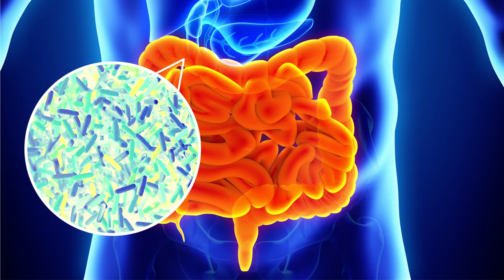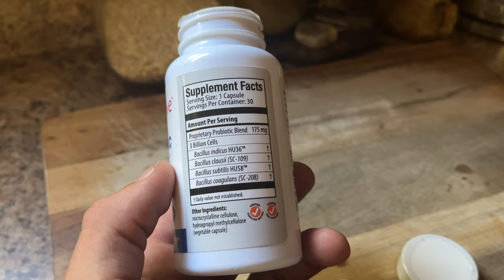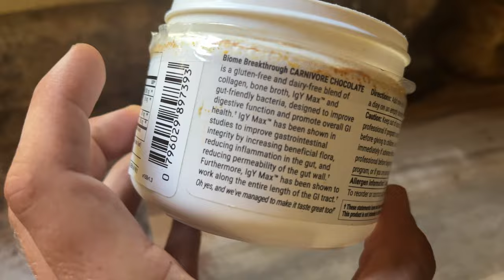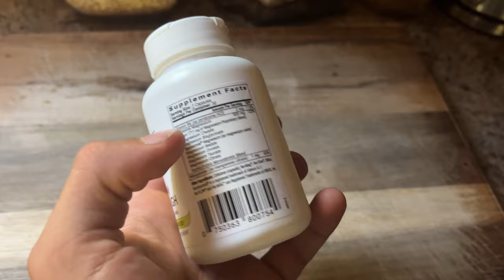7 Keys to Support Digestion and Gut Health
When your gut is feeling great, you never think about it—but when it isn’t, it’s hard to think about anything else. The group of microorganisms that live in and make up your gastrointestinal tract plays a role in almost every aspect of your health from preventing chronic illnesses and supporting brain health, to keeping your immune system humming. So it’s no wonder that when it’s out of whack, you feel lousy.

Follow along with a holistic nutritionist on the top 7 ways to support digestion and gut health.

🧘🏻‍♂️BiOptimizers Stress-Reducing Magnesium, Digestive Enzymes, Biome Breakthrough, and More! (Save 10% for life with code CVCWELLNESS)

Thanks for checking out this video and for your support! My mission is to energize and empower men to to live a more healthy, adventurous, expressive, and balanced lifestyle. By following and practing these CVC Wellness methods, you will be able to truly dominate all of your life's goals at peak capacity.

Please continue to help me spread the NATURAL LIVING word by Liking my videos (if you truly like them), Subscribing, and smacking the Notification Bell so you're notified when new EPIC men's vitality videos come out.
~ Christian